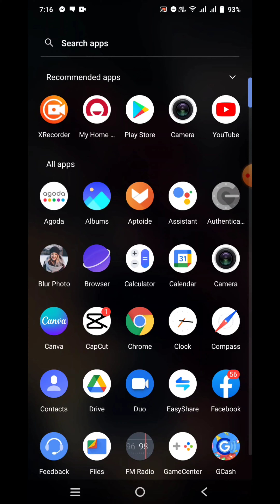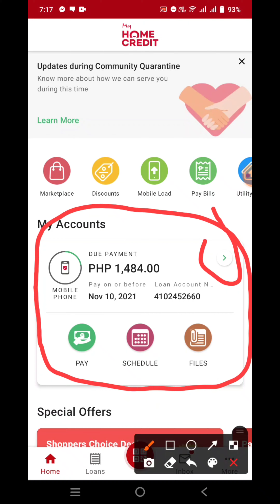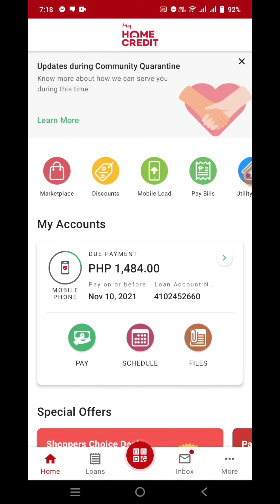PAANO MAG MONITOR NG PAYMENT SA HOME CREDIT | how to monitor your payment in home credit app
Paano mag monitor ng payment sa home credit application, para malaman kung pasok ba ang ating payment monthly sa ating home credit. isa ito sa mga paraan para masiguro na maayos ang ating mga bayaran sa ating mga home credit or loan. sundan lang ang step by step ng video tutorial or guide ng video na ito.